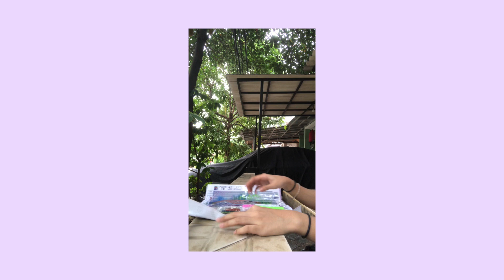mini shopee haul #1 // avazahrapanigoro!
hi semua!! di video ini aku bikin mini shopee haul #1, semoga pada suka yaaaaa

--- bussiness / endorse : DM ke IG @avazahrapanigoro

FAQ:
--- camera : canon G7X Mark 2 & Iphone X 64GB
--- ngedit : final cut pro X
--- music : VALNTN & Peter Fenn - Mona Lisa ft Tray Haggerty
                  Free Lil Uzi Vert x Playboi carti type beat